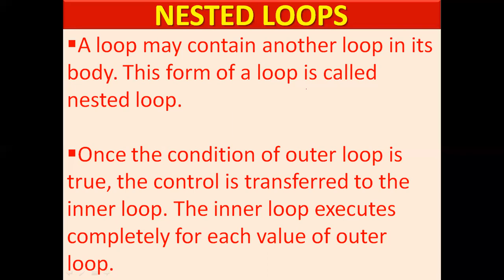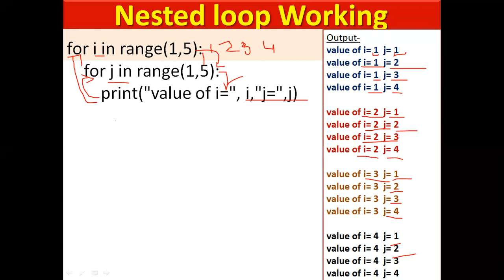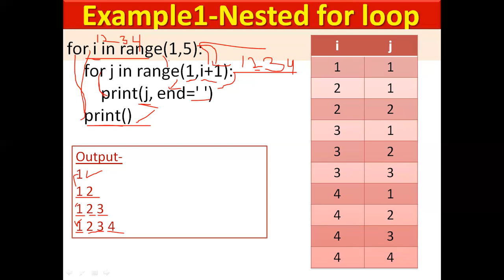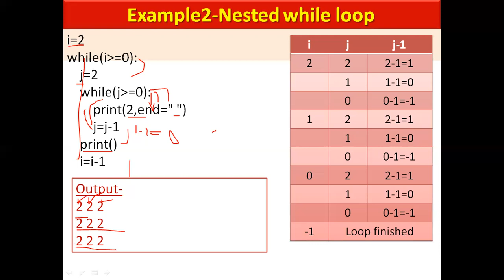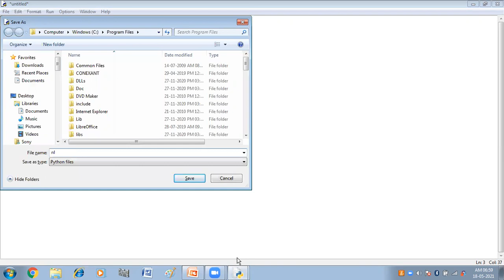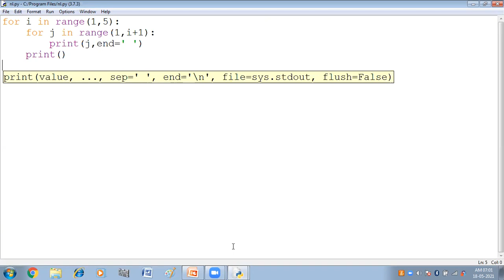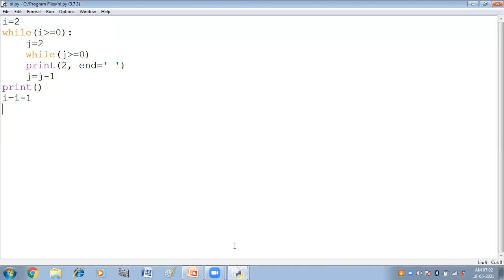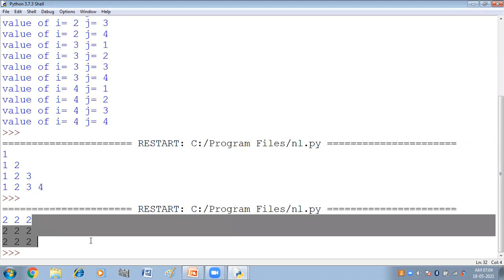Nested Loop in Python - In Hindi | Nested for & while Loops in Python | Python Tutorial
In this video you will get practical explanation of Nested loops(Nested for & while loops) in Python with examples.
Links of some important videos-